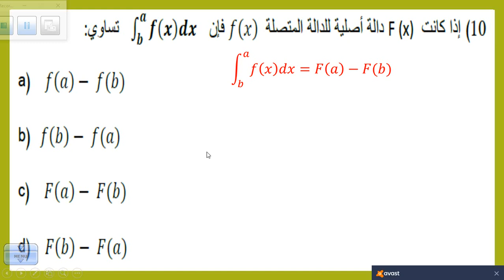الجزء الثاني من حل الامتحان التجريبي ريا ضيات ثاني عشر للعام 2016-2017